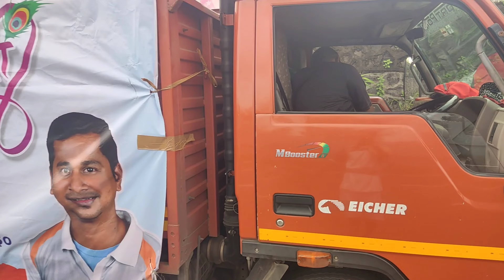6th Vlog ❤️ दोन वर्षानंतर चा दहीहंडी उत्सव दणक्यात 2022 😘❤️ || नरवीर तानाजी गोविंदा पथक || Gan Vlog